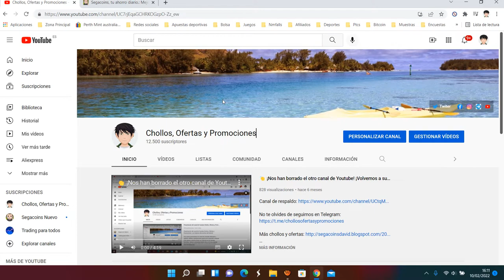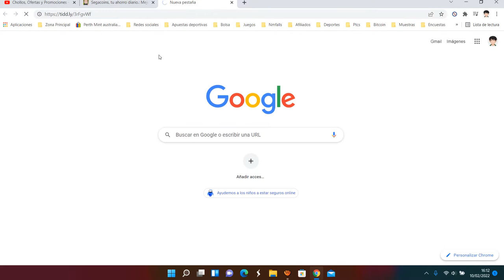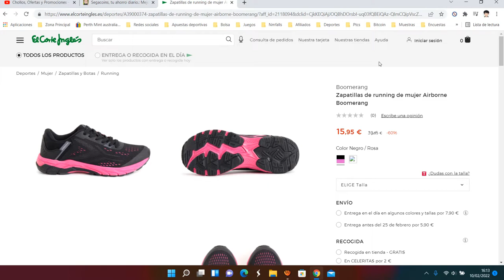👟¡Oferta El Corte Inglés! Zapatillas running mujer Airborne barato 16€ ¡60 DTO! Opinión | Descuento👟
👟 ¡Oferta El Corte Inglés! Zapatillas de running de mujer Airborne Boomerang barato 16€ ¡60 DTO!

Zapatillas de running de mujer Airborne Boomerang